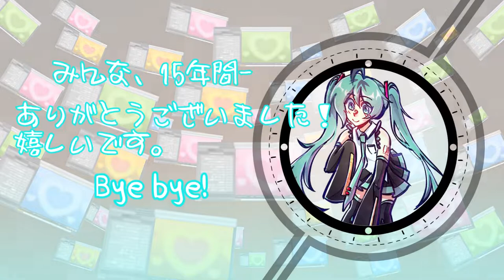【初音ミク 15th anniversary】私の時間 My Time【VOCALOID カバ― +VSQx】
IT'S HERE

this was gonna be a whole animatic pv thing,, until i decided it wasn't 5 hours before upload so i hope you like the quality of this rushed rushed project.

Still, I spent the entire summer tuning Miss Miku so hopefully it shows!!
i ended up slicing in some bits from the failed pv, I think i might finish it for miku day or smth

Thanks a ton to @SpoopyAce  for all the help with the mixing and direction! couldn't have done it without you honestly.

Also thanks to the people on the vocaloid subreddit and everyone else who helped with the japanese, that final bit hopefully sounds correct now,,

damn 15 years of miku holy fff

Music & lyrics:
Kuchibashi-P

Vocals, Movie & illust:
Sashiki

im never using miku again :)